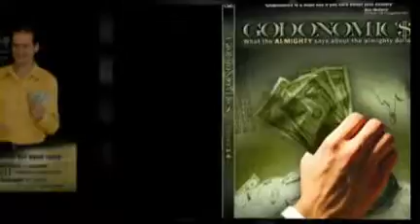Godonomics:What does the Bible's teach on Inflation, Taxation, & Regulation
Chris Fabry asks Chad Hovind gives the Biblical principles that relate to inflation, taxation, housing bubbles, and excessive regulation